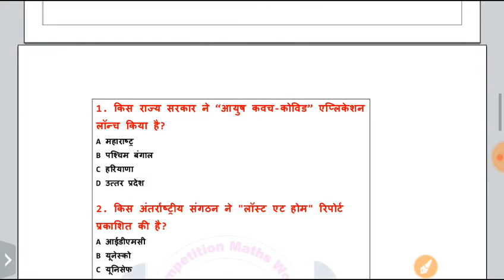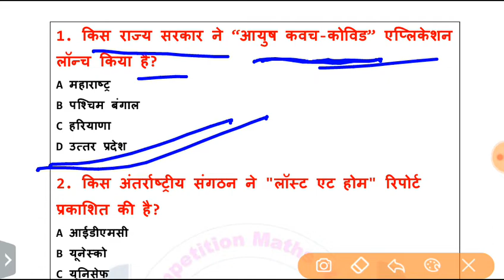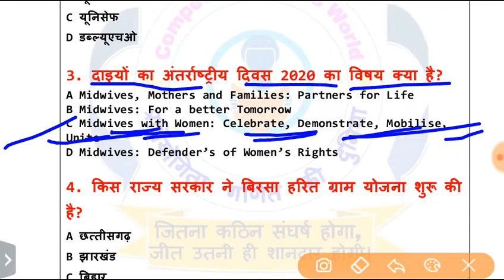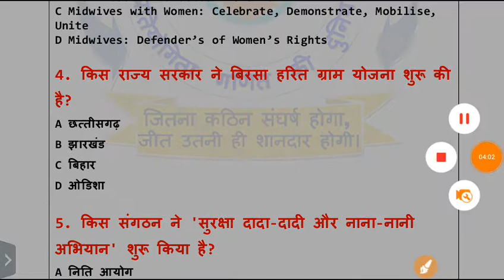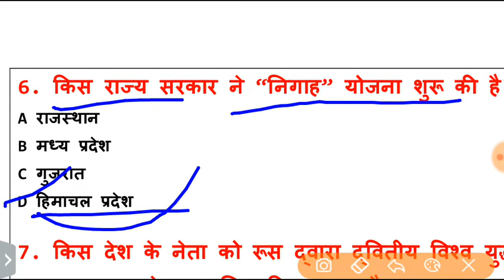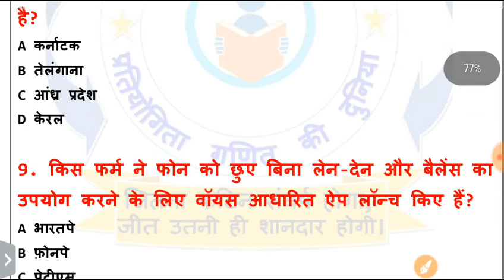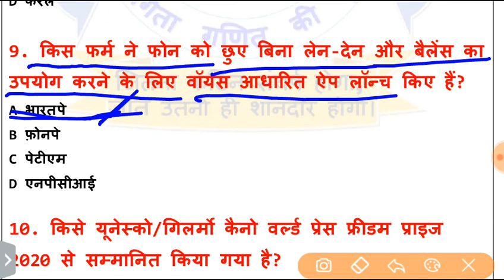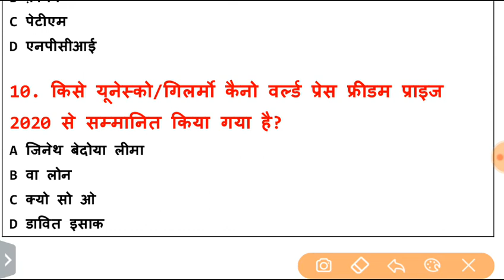08 May 2020 Current Affairs||Daily Current Affairs|| Current Affairs in Hindi 2020||Bank,Ssc,Railway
today current affairs pakistan in urdu,
my pathshala current affairs today,

today current affairs study 91,
today current affairs shine india,
today current affairs study point,
today current affairs study iq in hindi,
today current affairs ssc,

today current affairs unacademy,
today current affairs utkarsh classes,
today current affairs utkarsh classes jodhpur,
up current affairs today,